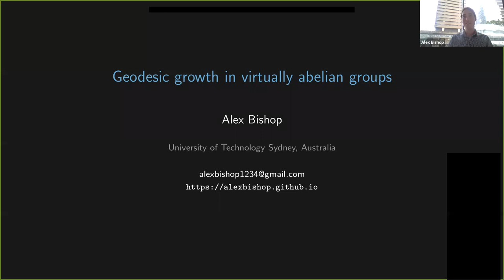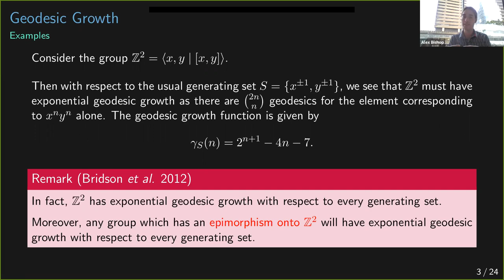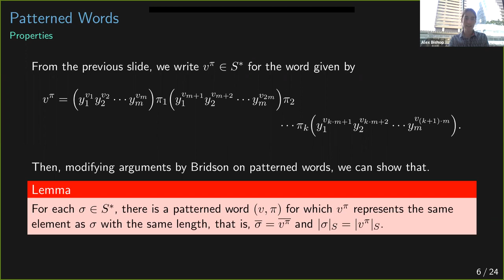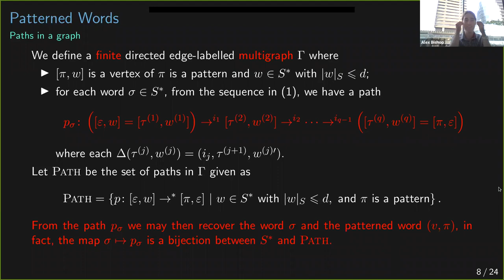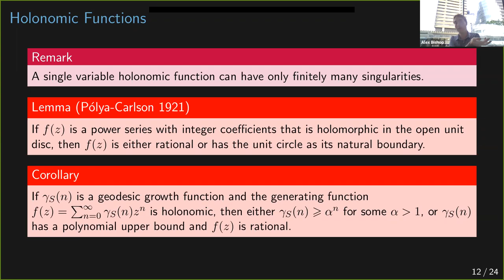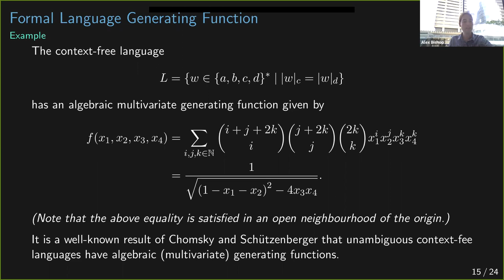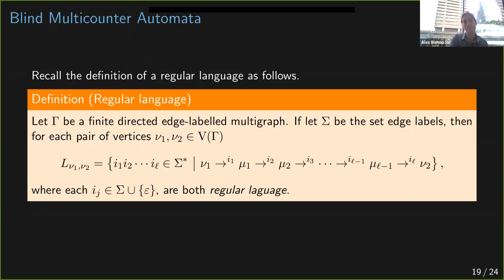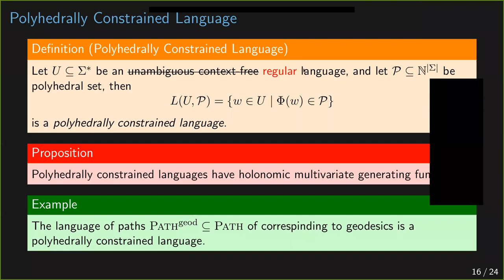Alex Bishop - Geodesic growth in virtually abelian groups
Bridson, Burillo, Elder and Šunić asked if there exists a group with intermediate geodesic growth and if there is a characterisation of groups with polynomial geodesic growth. Towards these questions, they showed that there is no nilpotent group with intermediate geodesic growth, and they provided a sufficient condition for a virtually abelian group to have polynomial geodesic growth. In this talk, we take the next step in this study and show that the geodesic growth for a finitely generated virtually abelian group is either polynomial or exponential; and that the generating function of this geodesic growth series is holonomic, and rational in the polynomial growth case. To obtain this result, we will make use of the combinatorial properties of the class of linearly constrained language as studied by Massazza. In addition, we show that the language of geodesics of a virtually abelian group is blind multicounter.

The talk is based on a material presented in a preprint

For more information on the Zero-dimensional symmetry research group at the University of Newcastle and the Symmetries in Newcastle seminar series please